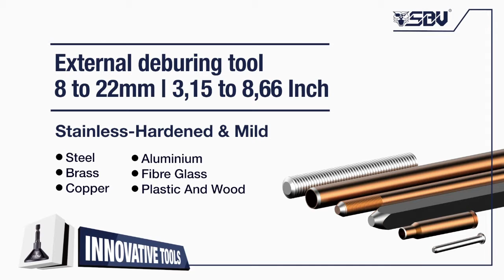SBV UniStar External Deburring Tool 8 22mm, Ref 52409